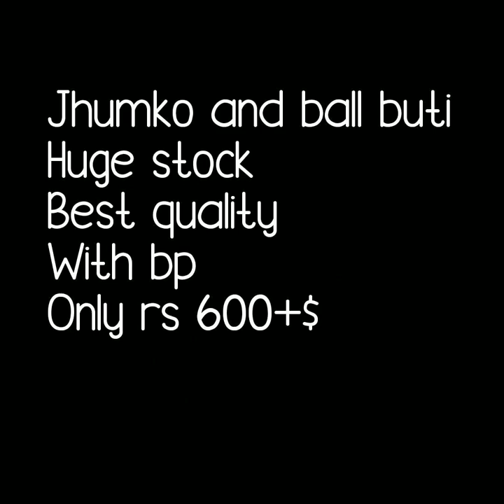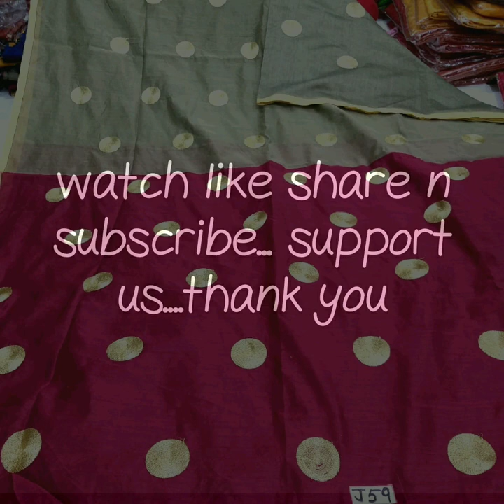ball butti handloom saree zumka butti sarees handloom sarees with zumka and ball butti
handloom sarees,
handllom sarees with ball buttu,
golden ball butti sarees,
zumka butti sarees,
handloom sarees wholesale,
handloom sarees kerala,
handloom sarees designs,
bengal handloom sarees online,
handloom sarees meaning,
handloom sarees near me,
handloom cotton sarees online with price,
handloom saree images,

1 . watsup for order: 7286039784
 2. no negotiations please
 4.Sorry, cash on delivery service is not available
 5.payment can send through RTGS,,google pay or paytm,account transfer.
 6.Dispatch will be with in 2 3 day after payment
 7.After dispatching we will send you courier number through watsup
 8.Depends on distance item will receive.normally 7 to 10 working days
 9.Take video at the time of parcel open
10.if you find any damages you can returned to same address
11.we supply all over  india,and overseases also.